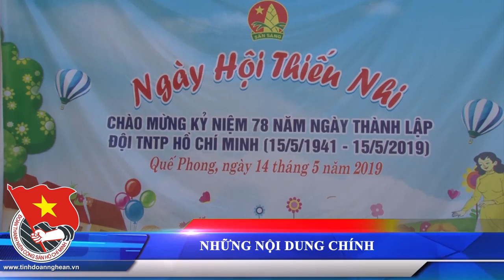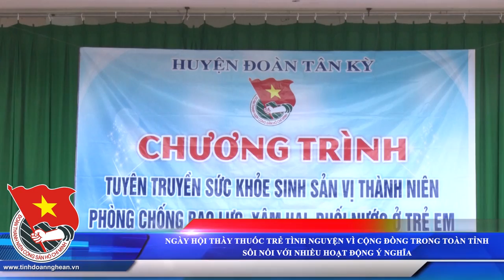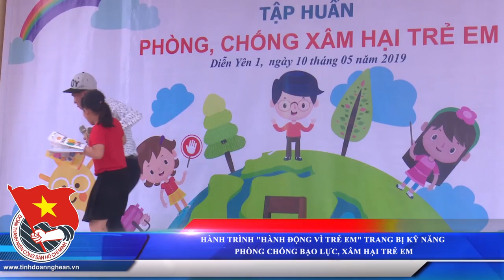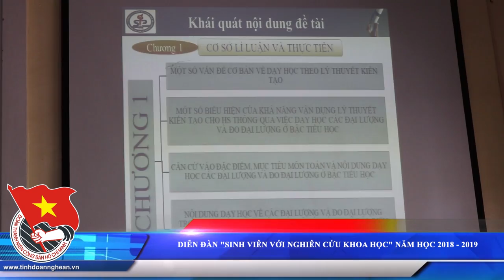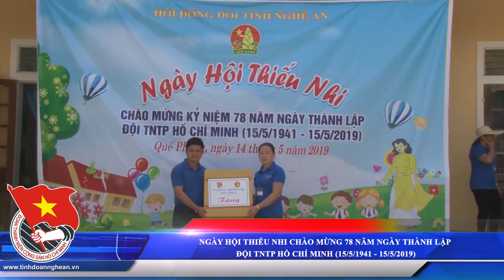BAN TIN TUOI TRE NGHE AN THANG 5 2019